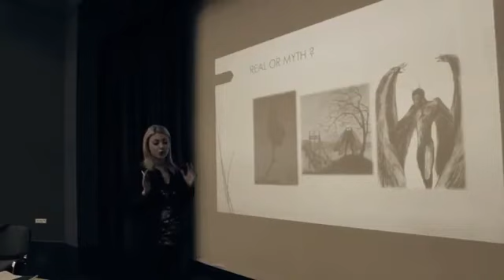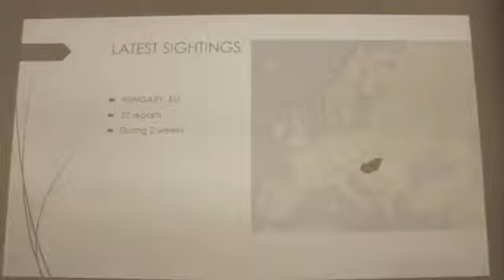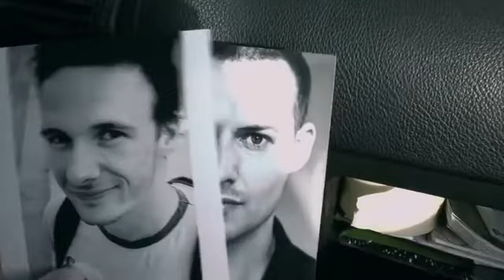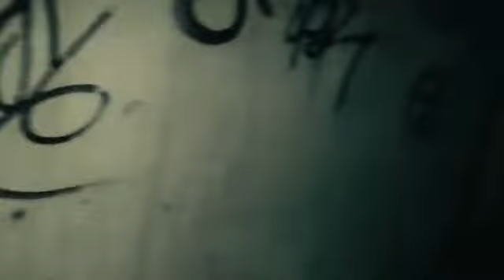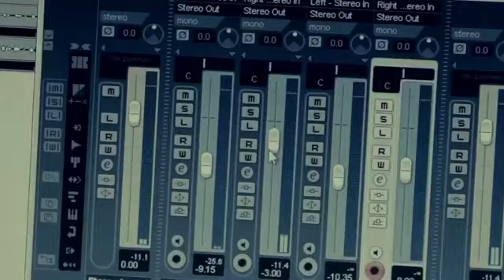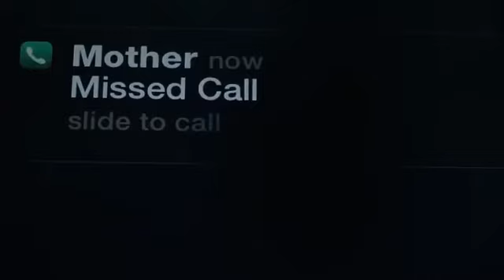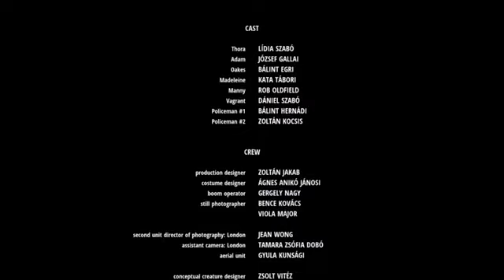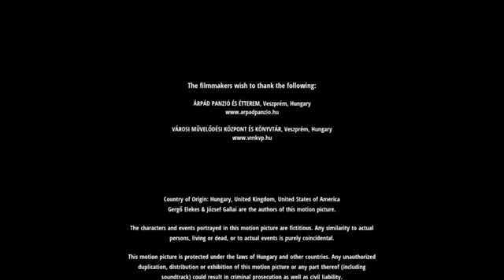Moth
If you haven't watched it yet, I recommend giving this full-colour horror movie a chance. It has a Blair Witch style, but it's not as good.